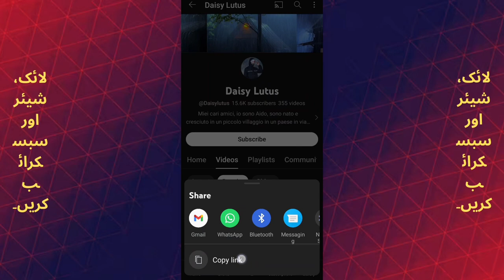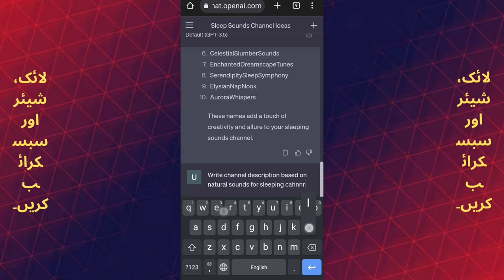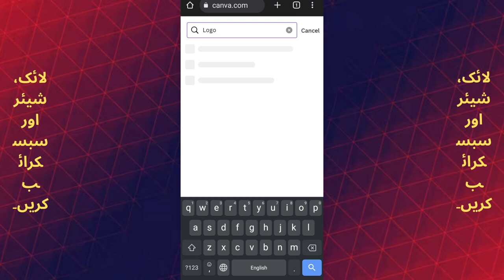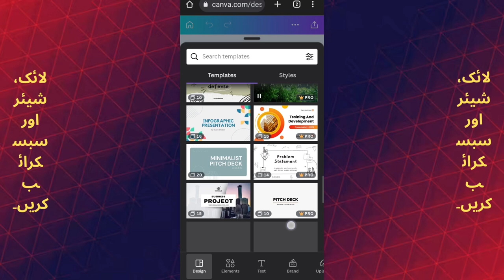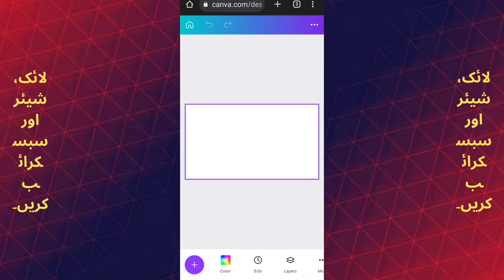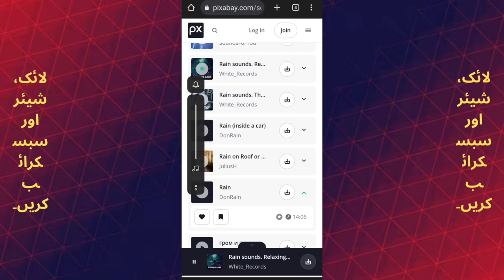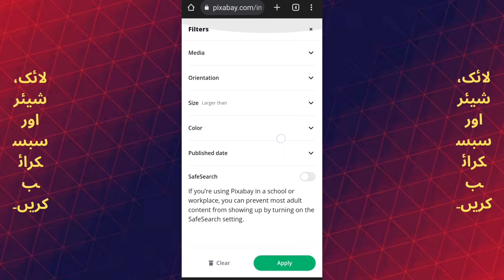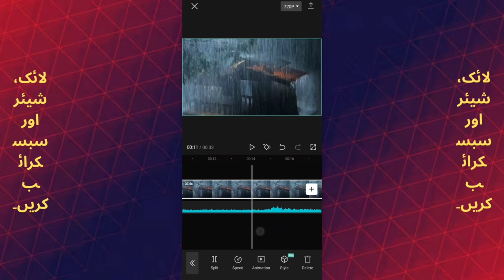Apne Nature Voice Videos Upload Karain Aur $2,789 Har Mahine Kamain 🌿🎤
Khush aamdeed dosto, ab aap sheeren aur aapke dilchaspi se bhari duniya mein khushboo bhari nature voice videos banakar unse hasool hony waly $2,789 ya mazeed kama sakte hain! Is video mein, hum aapko dikhayenge kaise aap apne apne nature voice videos upload kar sakte hain aur hosakta hai ke aap har mahine $2,789 ya is se ziada kama saken.
🌿 Aap Is Video Mein Kya Seekhenge:
* Kaise khoobsurat natural scenes aur awazain pakad sakte hain
* Uchch gunvatta wali audio recording ke liye tips
* Dilchasp videos banane ke liye editing techniques
* Aapke content ko upload aur monetize karne ke liye platforms
* Nature vloggers ki asal zindagi ki kahaniyan
Chahe woh pattiyon ki halki lehron ki awaz ho, darya ka shoor ho ya parindon ki madhur chirkat, aapki anokhi awaz in natural awazon ki khoobsurti ko aur bhi behtar bana sakti hai. Humein is safar par shamil honay ka izaazat dein, jahan aap sirf nature se jud sakte hain balkay apni pasandidgi ko ek munafa dene wala zariya bana sakte hain.
Mat bhoolen is video ko subscribe karna, like karna, aur isay un doston ke sath share karna jo is azeem mauqa se faida utha sakte hain jo nature ke shauqeen hain. Aaj hi apni mohabbat nature ke sath baatna shuru karen, aur usay badle mein aapko inaam se nawaz de!